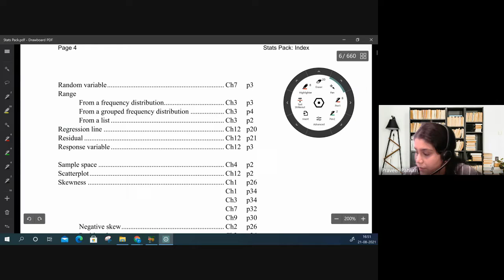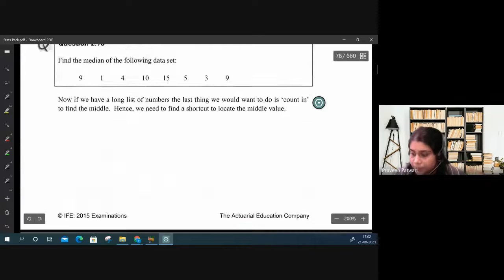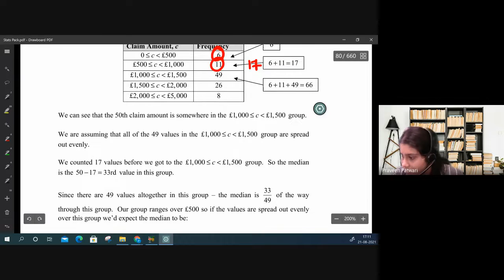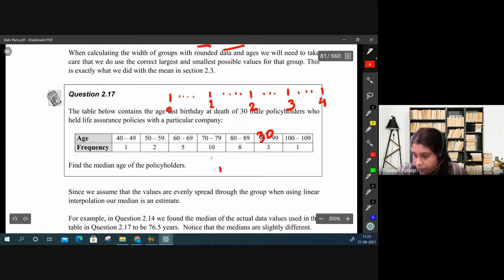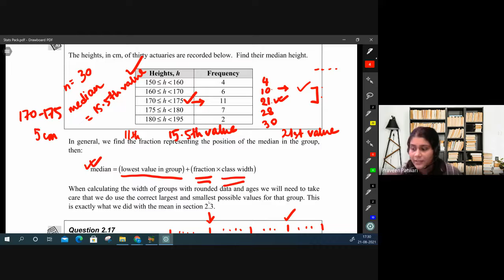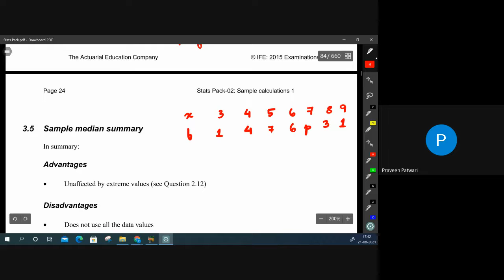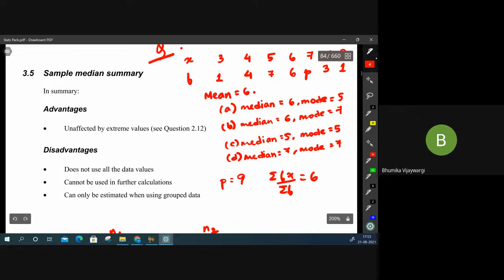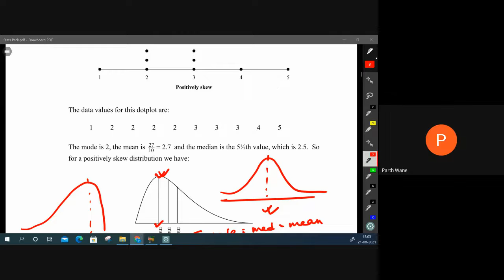ACET Class 10: Statistics | Central Tendency & Dispersion | By Vandita Sarda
Join Vandita Ma'am to exercise your knowledge of the ACET Central Tendency & Dispersion  Class through live interaction session with students.

In this Video We Will Discuss ACET  Central Tendency & Dispersion Concept 2021

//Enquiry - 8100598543